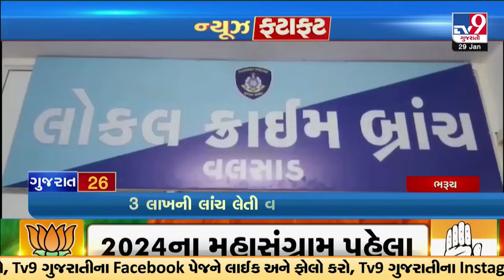Top News Updates Of Gujarat | 29-01-2024 | News Fatafat | TV9Gujarati